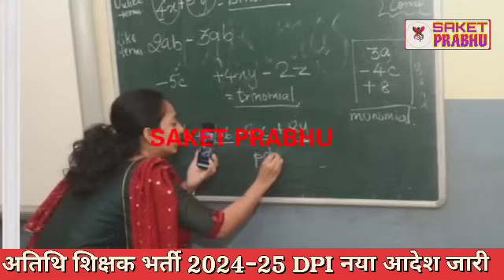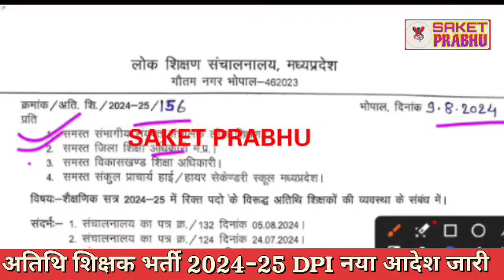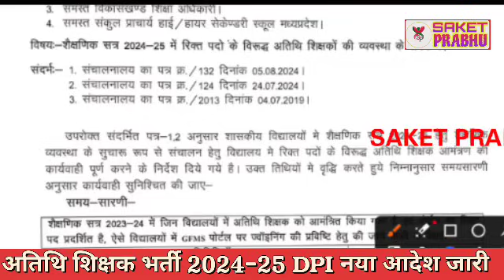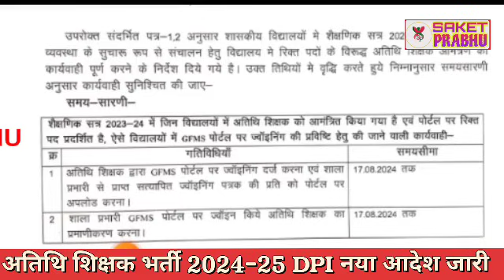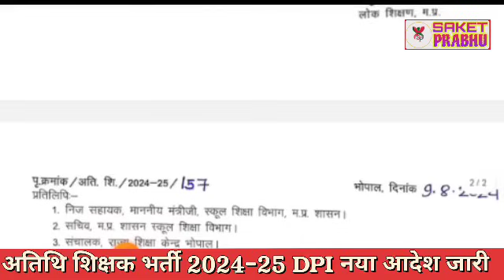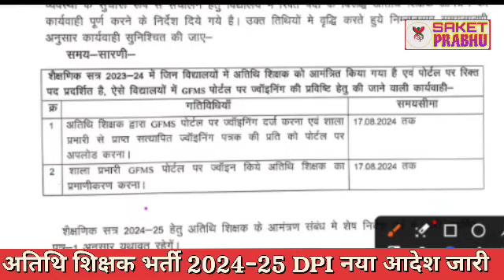Atithi shikshak bharti 2024-25 | DPI नये निर्देश जारी खुशखबरी |अतिथि शिक्षक ज्वाईनिंग reference code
Reference Code मिलना शुरू | Atithi shikshak bharti 2024-25 | अतिथि शिक्षक ज्वाईनिंग reference code

atithi shikshak
guest teacher
rajesh gurujii
gais price
insurance
flipkart shopping
2024-25
dk master
dpi
mptet
old guest
mind4
b. ed
mp news
d.ed

अतिथि शिक्षकखबर
mp gest teacher news
varg 2
mind4academy
m4
m4academy

अतिथि शिक्षक
mp tak
mptak
mp tak official
madhya pradesh
mp videos
madhya pradesh videos
mp politics

Mortgage

Insurance
Loans
Mortgage
Attorney
Credit
Lawyer
Degree
Hosting
Claim
Conference Call
Trading
Software
Recovery
Transfer
Gas/Electicit
Classes
Rehab
Treatment
Cord Blood